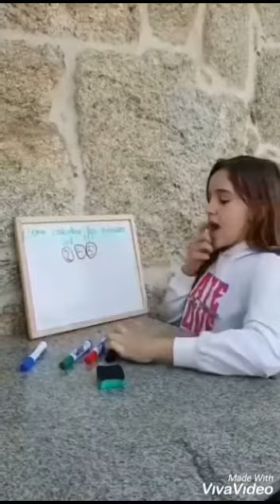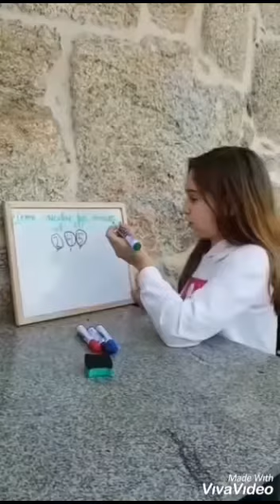Criterio de divisibilidad del 11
Nayara 6º